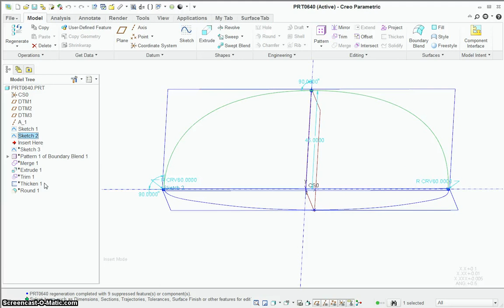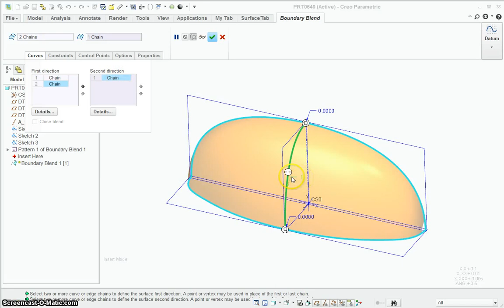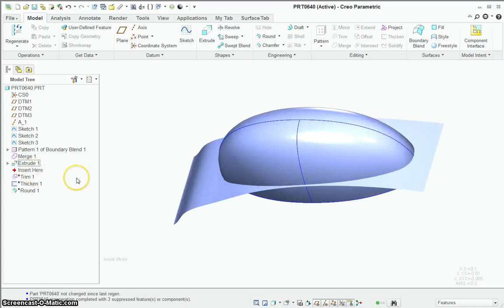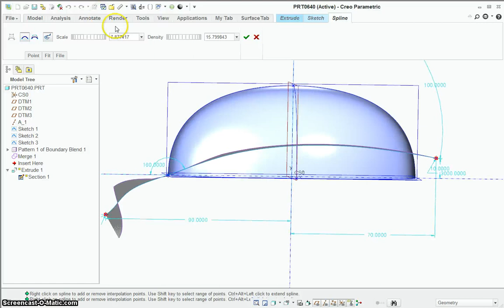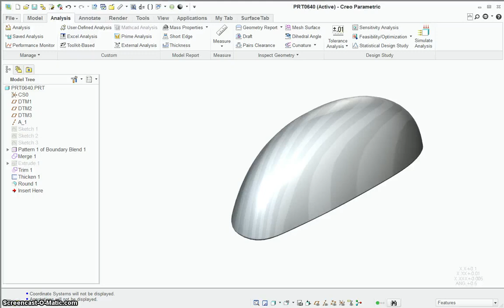PTC Creo - stylized eyecap (spline manipulation)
A quick overview of a stylized shape in Creo 2.0.